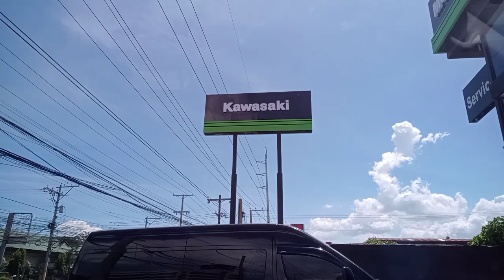KWARTA NALANG ANG KULANG 🤣